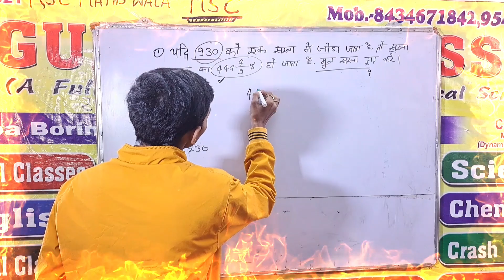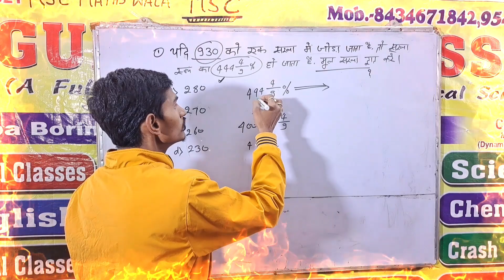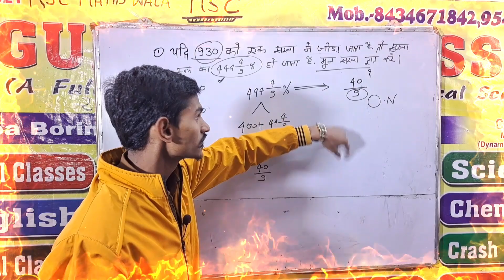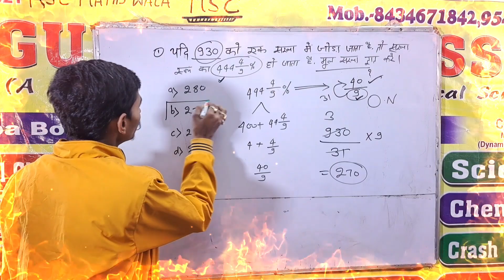PERCENTAGE (प्रतिशत%) || Basic Concepts ||All Govt Exams